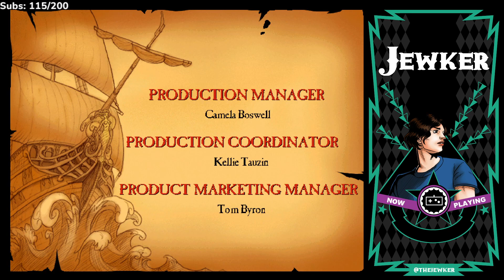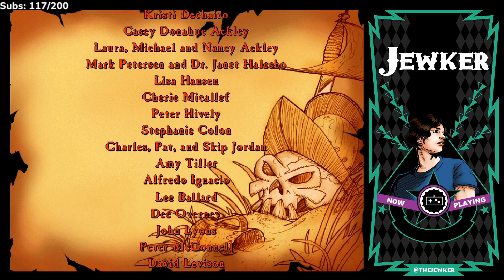The Curse of Monkey Island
Embrace curse, become monkey

Game(s):
0:00 - Intro
7:14 - Return to Monkey Island (Steam)